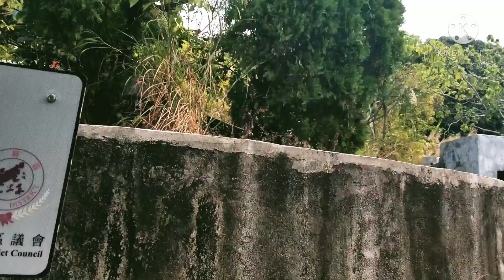PENIS ROCK FORMATION @ LAMMA ISLAND HONGKONG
There are tons of rocks formation here in hongkong,
but the best one is located at SOK KWU WAN,LAMMA ISLAND. its called PENIS ROCK.